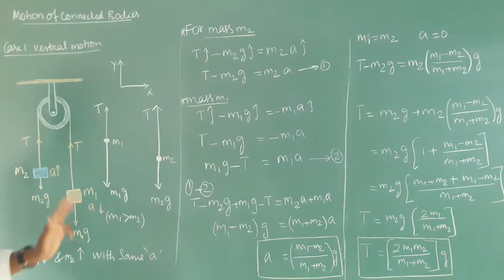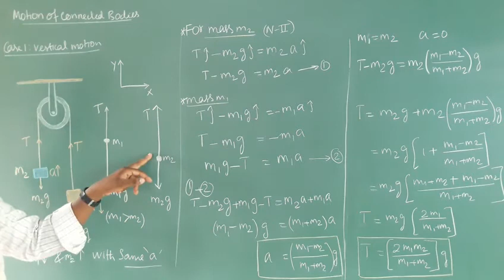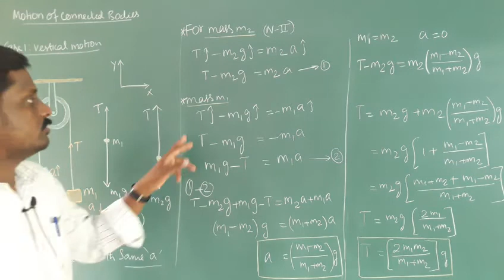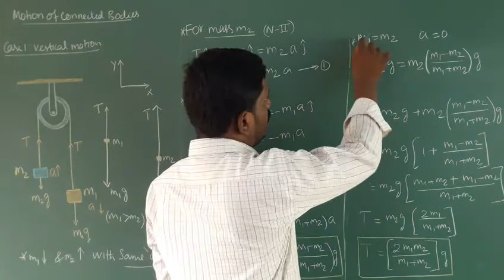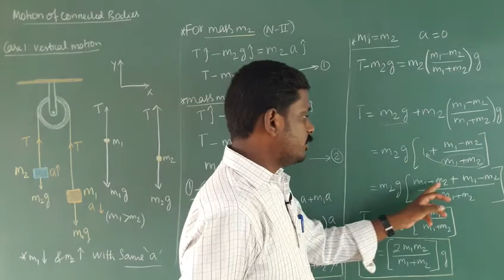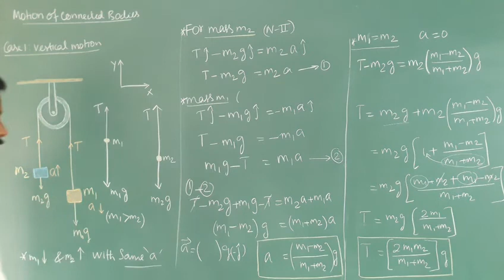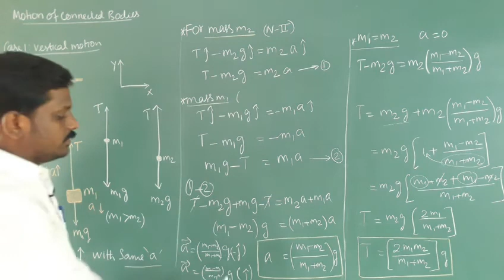Motion of connected bodies case 1: vertical motion class 11 physics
Ln. 3 Laws of motion